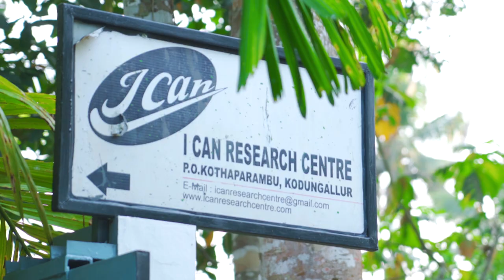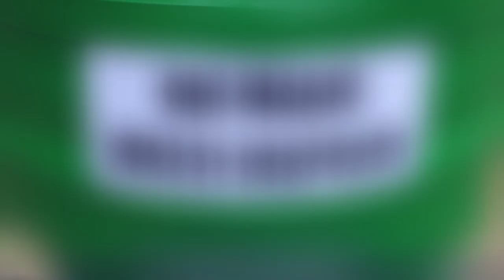Bio Magic Waste Disposer & Fuel Less Incinerator (Waste Disposer)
I CAN Research Centre, Kodungallur, Bio Magic Waste Disposer & Fuel Less Incinerator

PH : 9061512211